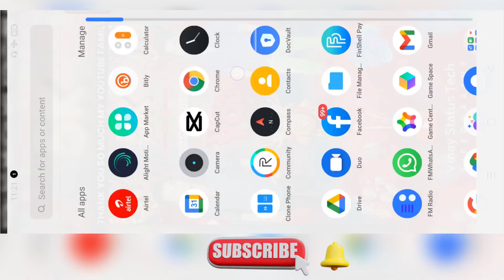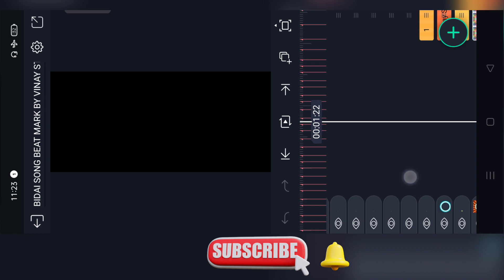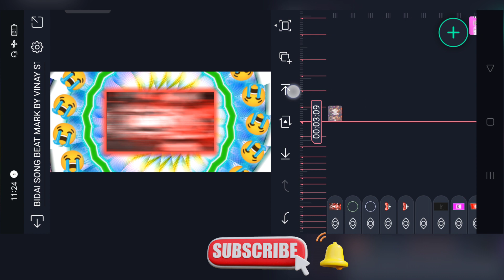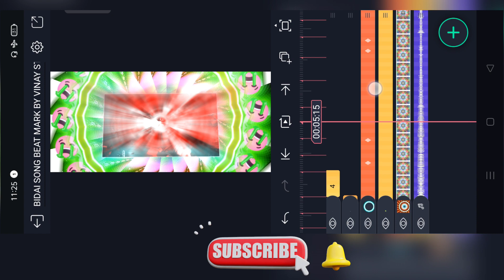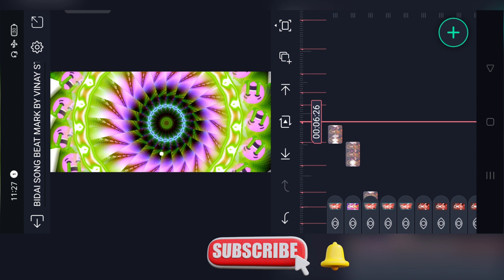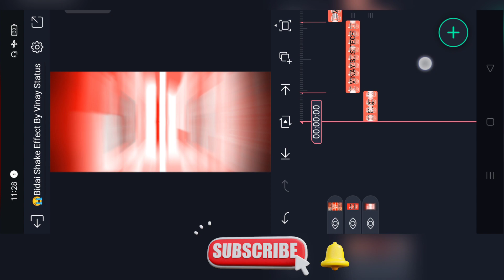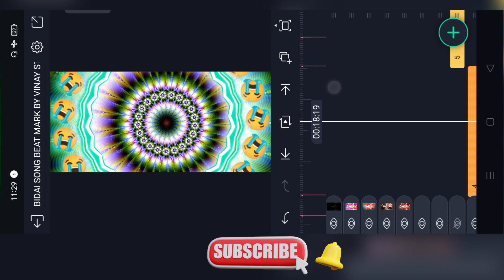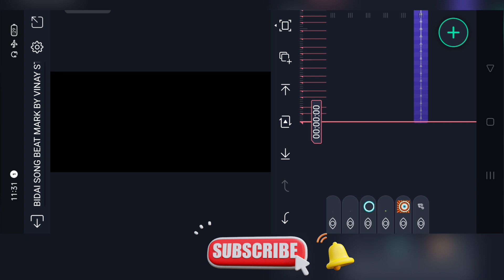Durga Puja Bidai Status Editing | Durga Puja Visarjan Video Editing Alight Motion | Vidai Dj Status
___🚩WELCOME_TO_MY_CHANNEL🚩____

तो दोस्तो इस वीडियो में बताया हूं की ALIGHT MOTION APP SE आप FULL SCREEN ME Navratri Dj Status Kese Banaiye Ga अपने मोबाईल से

और आपलोग से बहुत ज्याद उम्मीद है की आपलोग आज का status बनाना सीख गए होगे

THANK YOU आपका छोटा भाई Vinay Status Tech

________👁️‍🗨️TELEGRAM CHANNEL 👁️‍🗨️

⭕ALL METERIAL ⭕

____________♻️TOP__PLAYLIS♻️___________

⭕TOP दुर्गा पूजा स्टेटस 2022♻️

⭕ TOP भोजपुरी स्टेटस 2022♻️

⭕ TOP हिंदी स्टेटस 2022♻️

⭕ SAD स्टेटस 2022 ♻️

bhakti video editing
durga puja status bidai kaise kari video editing alight motion
durga puja status bidai kaise kari editing
bidai kese Kari video editing 2022
bidai kese Kari  video
Durga Puja bidai song status
Durga Puja bidai status 2022
bidai kaise kari  status
bidai kaise kari  song status video
bidai kaise kari  video
bidai kaise kari dj status
Durga Puja Visarjan status video
Durga Puja Visarjan status editing
pawan singh navratri video editing
alight motion navratri video editing
navratri video editing alight motion
navratri bidai video editing
alight motion durga puja video editing
durga puja bidai status video editing
new navratri video editing alight motion
alight motion video editing 2022
alight motion navratri status editing
navratri status editing 2022
alight motion trending
navratri 3d video editing
3d navratri video editing
3d Durga Puja video editing
3d Video Editing Alight Motion

Pictures : Pintrest